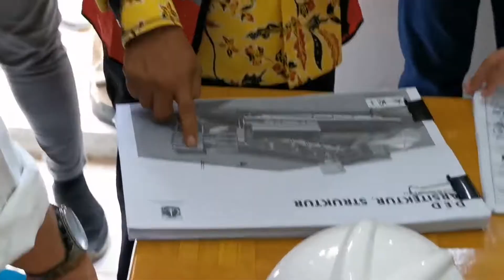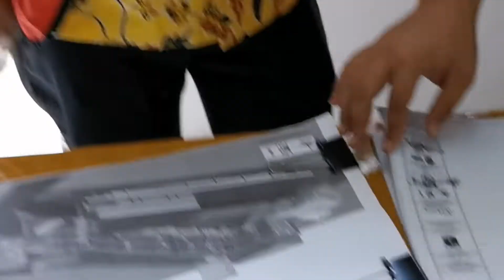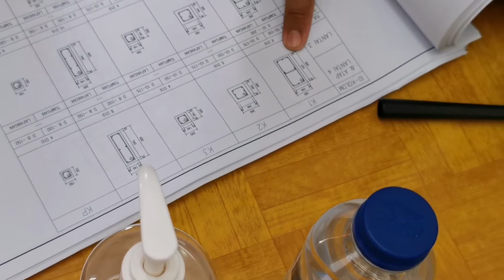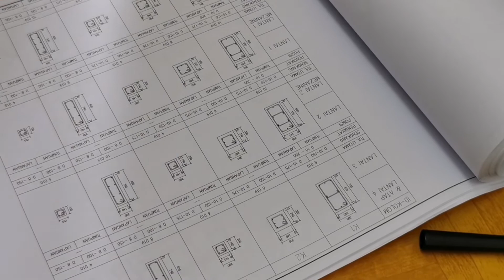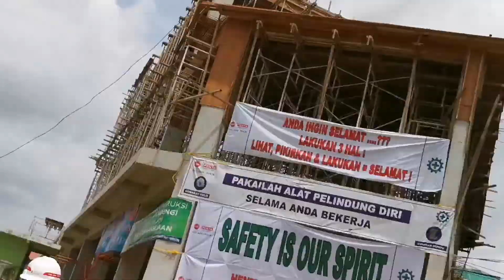Komisi E Semprot Pimpro Proyek Gedung SMA 96, Desak Yang Bersalah Ditindak Tegas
Komisi E Semprot Pimpro Gedung SMA 96, Desak Yang Bersalah Ditindak Tegas